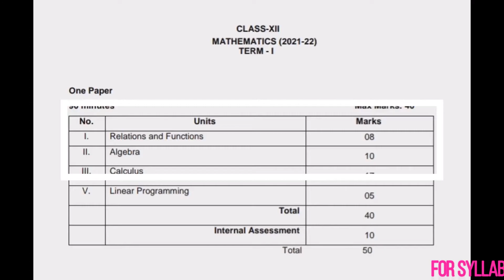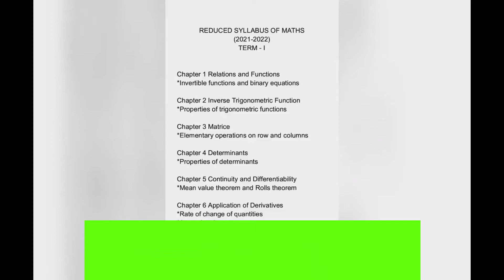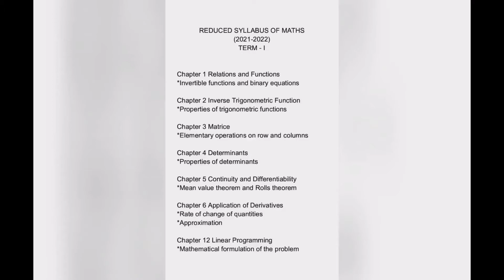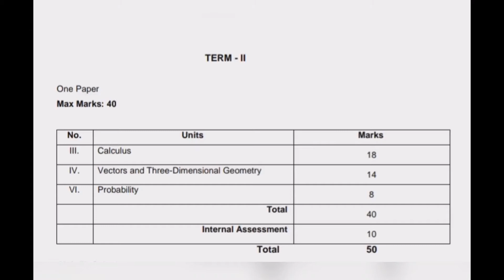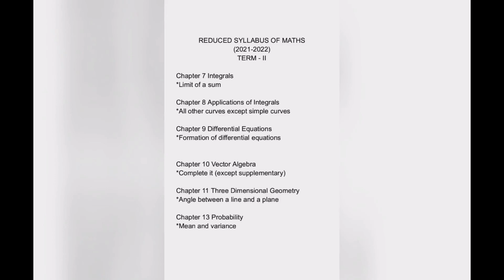CBSE CLASS 12 REDUCED SYLLABUS 2022 | REDUCED SYLLABUS MATHEMATICS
In this video, I have explained CBSE Board Term wise mathematics Syllabus 2021-22.
New CBSE Syllabus, New CBSE Board Syllabus for boards 2021-22 term wise Syllabus.